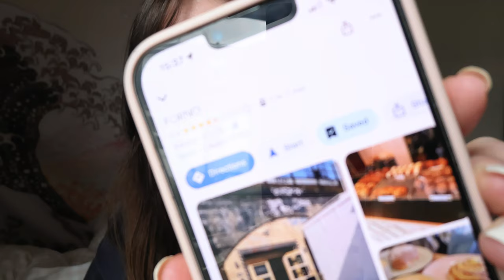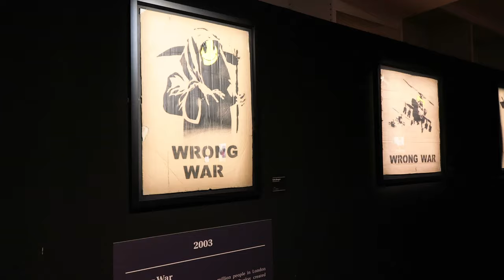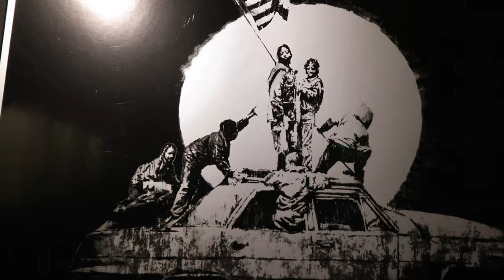LONDON Diaries - EP_08 🇬🇧 | East London Bakeries 🥐, Confidence Struggles 🙈 & Banksy 🎨| PETRA 🦀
Hello, Hi 💚

I finally went for Bakery Adventure 🥐 haha. Went to East London to check Nagare Coffee & Forno bakery. Mixed feelings - review in the video. Sadly didn't find names of the pastries 🥺 haha.

Also going out and filming on public is still so hard for me - especially if I'm with someone. If I'm on my own it's a bit better as I have my headphones on and just don't really care about people around me. But if I'm with someone I'm really struggling as I feel like judged and also that I'm taking time from being with someone. Hopefully it will improve with a time.

And lastly and unexpectedly I went to see Banksy's exhibition on Regent street 🎨. My sister got us tickets last minute so we went. I have to say I'm not as big fan of Banksy as I thought I am - maybe I just don't understand art 😁.

Byeeeeeeeeeeeeee xx